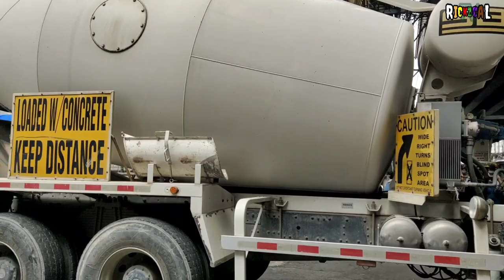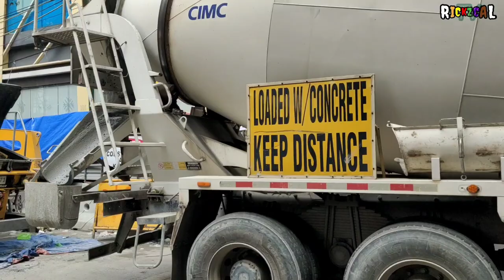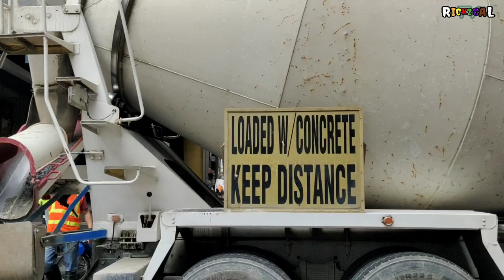This is it! pouring na!|NLEX-SLEX CONNECTOR UPDATE (December 30,2021)|buildbuildbuild| RickzCalTV